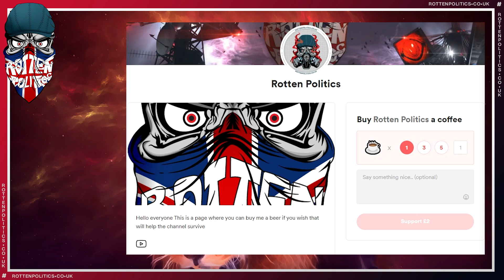Parents and students mass protest woke school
The push back continues to gain speed and power